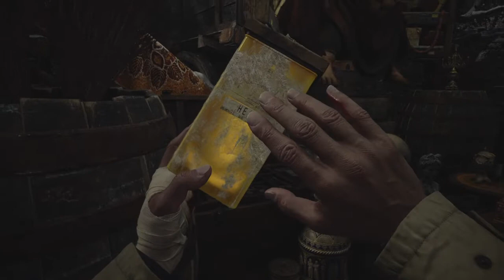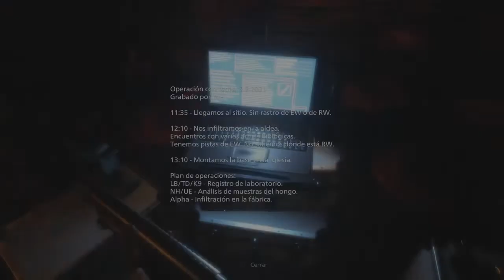Resident Evil Village | Capitulo 7